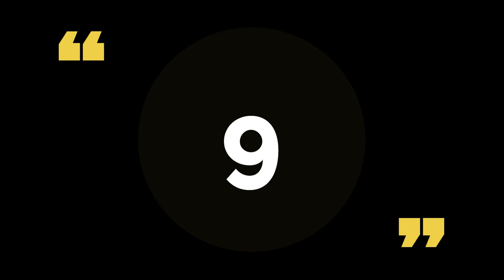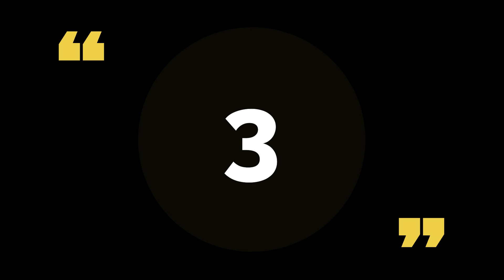Top 10 Richest people of Nepal 2021 l नेपालका १० धनि व्यक्तिहरु l Ideatech Nepal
Top richest person in Nepal 2021
Binod chaudhary